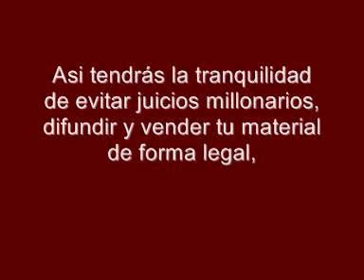Pistas de Tango - Tango Karaoke - Y TE PARECE TODAVIA - Roberto Rial Producciones